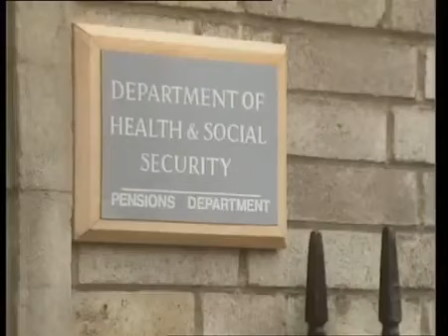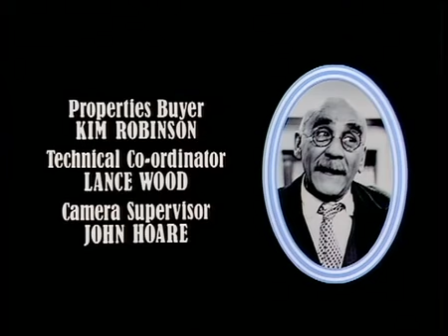In Sickness and in Health S02E03